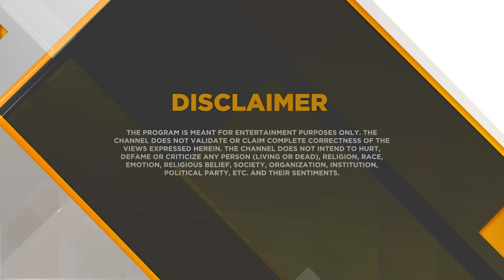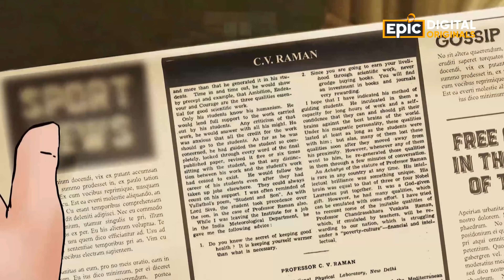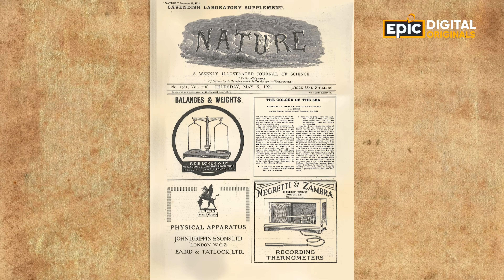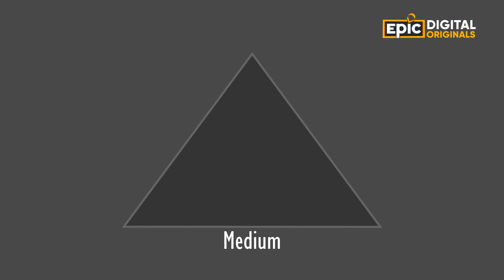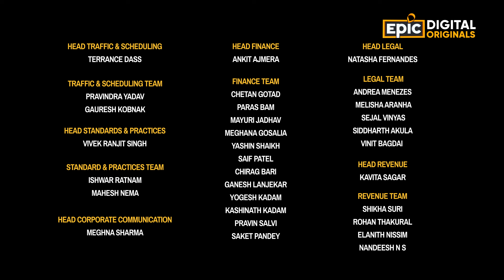CV Raman - Indian Scientist || Full Episode || EPICPEDIA 2 - Unknown Facts of India || Epic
Dekhiye Nobel Prize winner C.V. Raman ka ‘Raman Effect’ kaise bana kayi modern inventions ki neev!
Aur jaaniye inke jeevan se jude kayi interesting facts,
EPIC Digital Originals - Epicpedia 2: C.V Raman mein,
Now Streaming, sirf EPIC, EPIC ON aur EPIC ke YouTube Channel par.